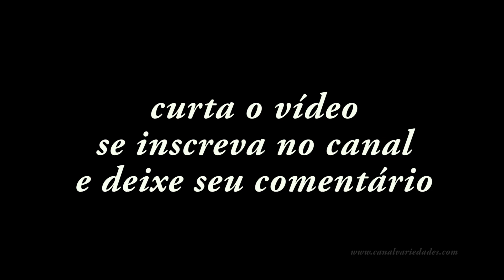Porta enxertos de Uvas, sempre aprendendo